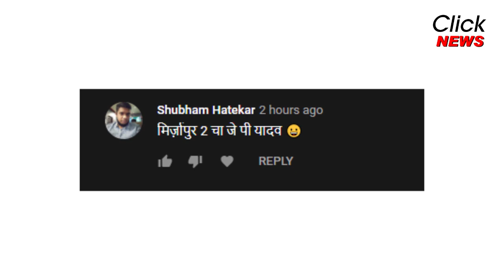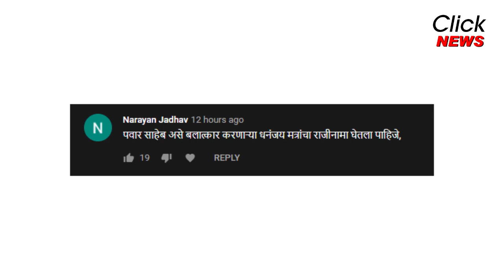मुंडेंच्या प्रकरणात जनतेचं प्रेम आणि आरोपाची प्रतिक्रिया renu sharma on dhananjay munde karuna munde